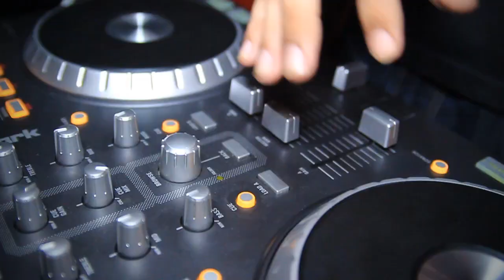NEW** Dancehall (Official Video ): Closer - Simba Amani (2012 June)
after some coOps Simba Ask Me To Upload His new BOUNCING HIT :CLOSER! (Dancehall) .. Loving everything he do .. u already Know I WILL do so :) .. Blessed Love !